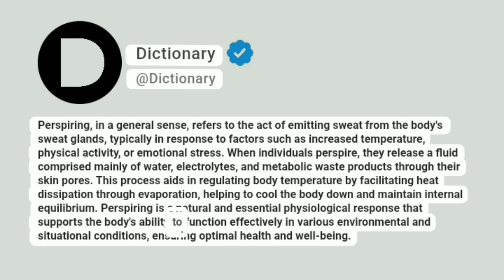Perspiring Meaning In English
Perspiring, in a general sense, refers to the act of emitting sweat from the body's sweat glands, typically in response to factors such as increased temperature, physical activity, or emotional stress. When individuals perspire, they release a fluid comprised mainly of water, electrolytes, and metabolic waste products through their skin pores. This process aids in regulating body temperature by facilitating heat dissipation through evaporation, helping to cool the body down and maintain internal equilibrium. Perspiring is a natural and essential physiological response that supports the body's ability to function effectively in various environmental and situational conditions, ensuring optimal health and well-being.